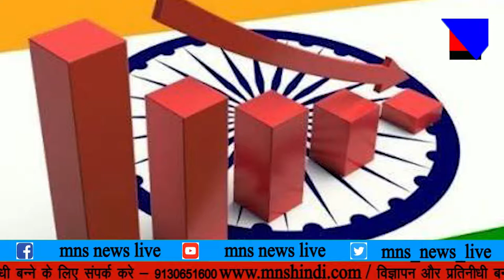कश्मीर में सुरक्षाबलो ने आतंकियो को घेरा, मुठभेड़ में एक जवान शहीद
MNSNEWSLIVE MNS जम्मु कश्मीर में सुरक्षाबलो ने आतंकियो को घेरा, मुठभेड़ में एक जवान शहीद